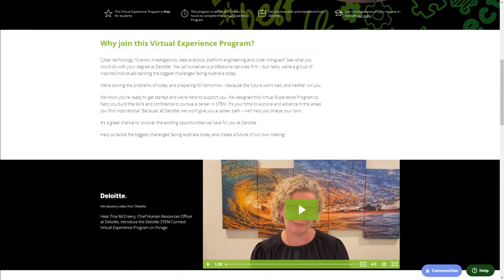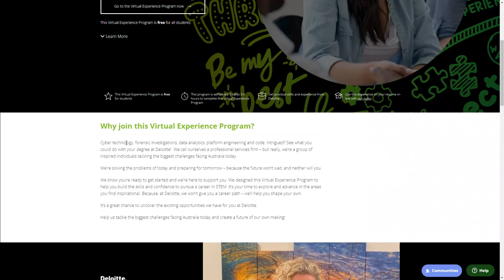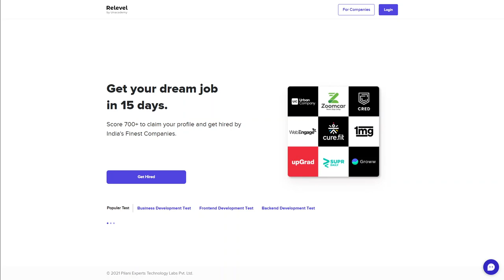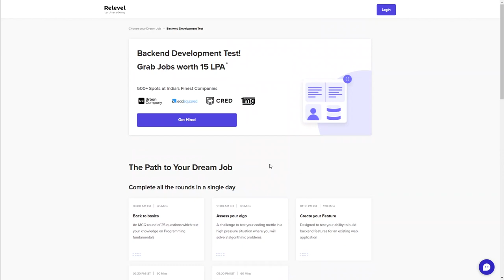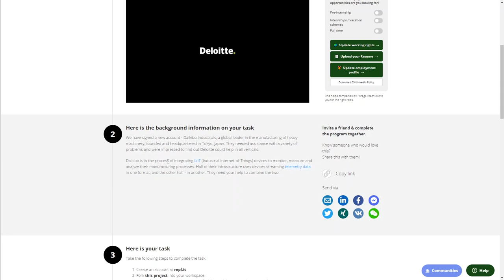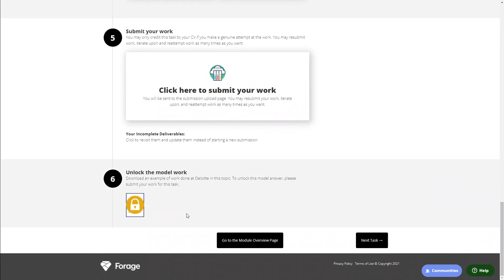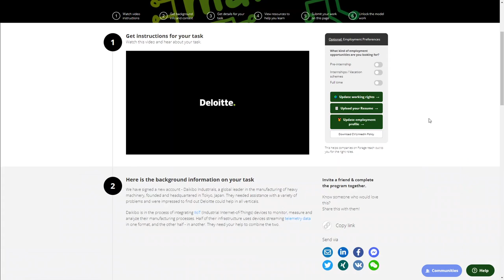STEM Connect Virtual Experience Program | Get free Work experience to all students | Deloitte